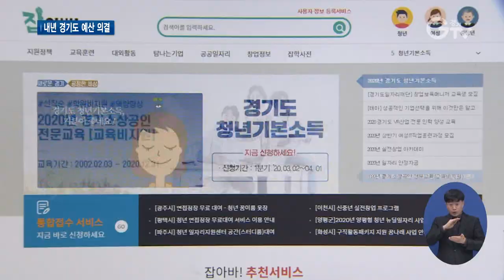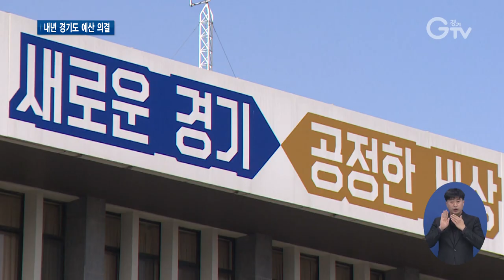이재명 ‘핵심공약 예산’ 통과…탄력 예상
[앵커멘트]
경기도의회가 경기도의 내년도 ‘살림살이’를 처리했는데요. 경기도의 공공배달앱 ‘배달특급’과 ‘농민기본소득’ 등 이재명 경기도지사의 핵심 공약사업 예산이 원안대로 통과됐습니다. 자세한 내용, 최지현 기자 리포트 함께 보시죠.

[리포트]
경기도의회가 통과시킨 경기도의 내년도 예산은 28조 8천724억 원 규모입니다.
원래 경기도는 28조 7천925억 원을 올렸는데, 논의 과정에서 799억 원이 늘었습니다.
[현장음]장현국/ 경기도의회 의장
의회와 집행부 간의 대화와 협력을 통해 법정시한 내 예산안을 의결하였습니다.

눈에 띄는 점은 배달특급과 농민기본소득 등 이재명 경기도지사의 핵심 공약사업 예산이 원안대로 통과된 겁니다.
배달특급 사업은 107억 원, 농민기본소득은 176억 원으로 처리됐습니다.

이 밖에 주요 예산을 들여다봤습니다.
청년기본소득과 산후조리비, 무상교복 등 민선 7기 3대 기본복지와 생애주기별 맞춤형 복지 사업에 7조 231억 원이 투입됩니다.

올해 1회 추경에 반영해 저소득‧저신용자의 경제적 자립에 기여한 ‘극저신용자 대상 소액금융 지원사업’에는 500억 원이, 소상공인과 영세 자영업자를 위해선 3,905억 원이 확정됐습니다.
[현장음]이용철/경기도 행정1부지사
2021년 예산은 민선 7기 3년차를 맞아 도정의 핵심가치인 공정‧평화‧복지를 도내 곳곳에 뿌리내리는데 꼭 필요한 동력입니다. 경기도의 변화를 만들고 도민께서 더 질 높은 삶을 누리시도록 최선을 다하겠습니다.

경기도는 이번 예산 통과에, 포스트 코로나 시대를 선도하는 지방정부가 되겠다는 의지도 밝혔습니다.

내년 2021년도는 민선 7기 3년차입니다.
경기도의 역점 사업들이 통과되면서, 주요 도정이 탄력을 받게 될 거란 전망입니다. 경기GTV 최지현입니다.

[자막]

1.경기도의회, 2021년 경기도 예산 28조 8,724억원 의결/경기도의회(12월15일)

2. [현장음]장현국/ 경기도의회 의장

3. 경기도 주요 예산 원안 통과

4.박스강조자막)배달특급‣107억/ 농민기본소득 176억

5. 박스강조자막)핵심 복지사업‣7조 231억 확정

6. 박스강조자막)극저신용대출사업‣500억/ 소상공인 등 지원 예산‣3,905억

7. [현장음]이용철/경기도 행정1부지사